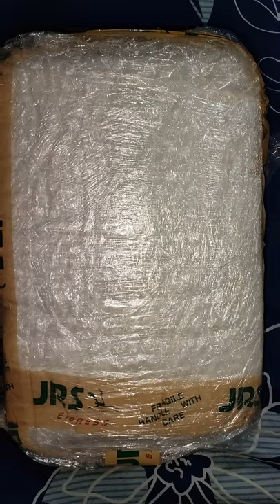Unboxing Wall mounted CD Player for my BTS Album CD collections | Jesugarmy